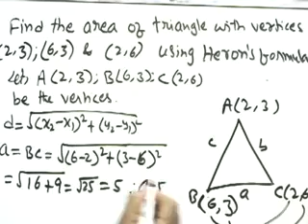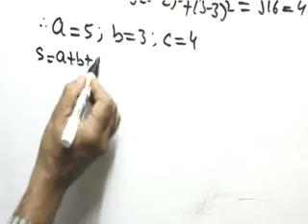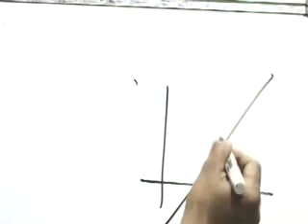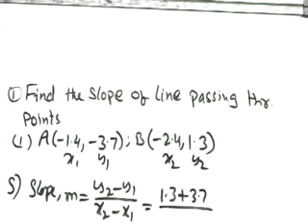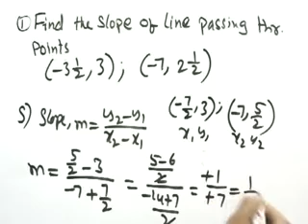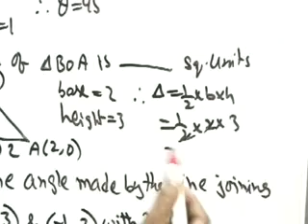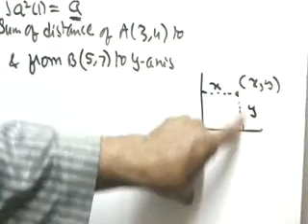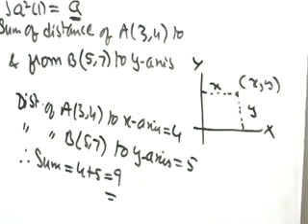S S C COORDINATE GEOMETRY Part 4; 10th class; CBSE; ICSE; urdu hindi; By Arshad sir